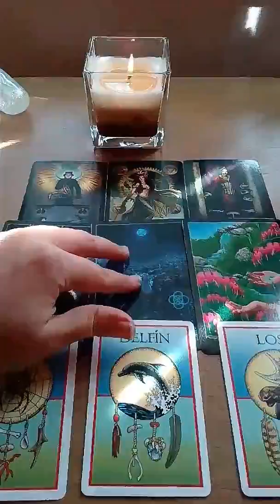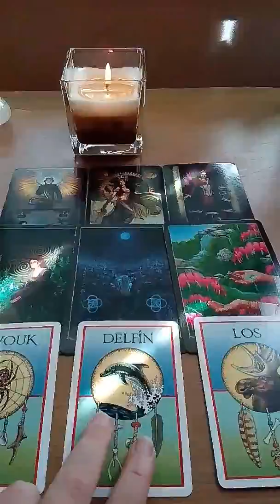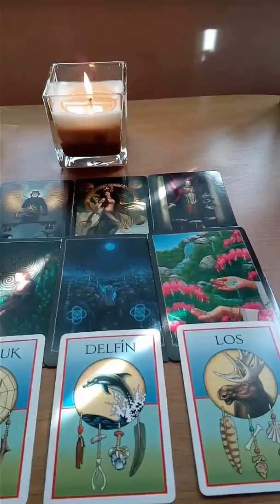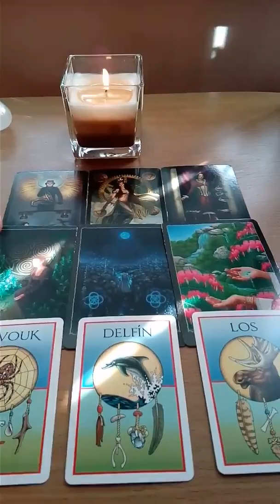Kozoroh vyklad na pristi tyden